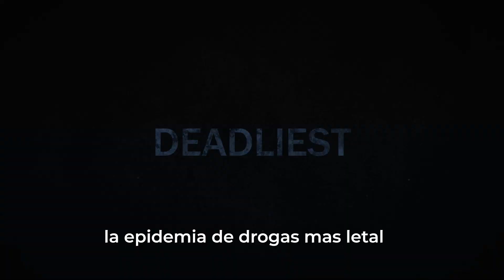Fighting Fentanyl - Romero (ESPAÑOL)